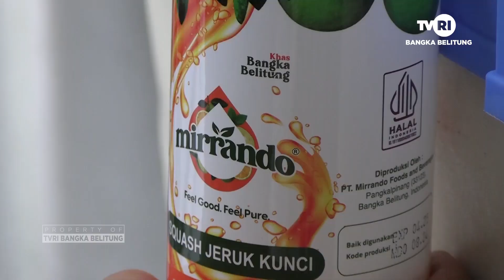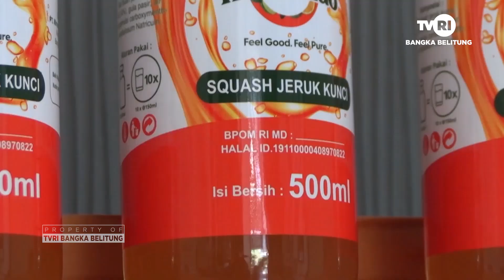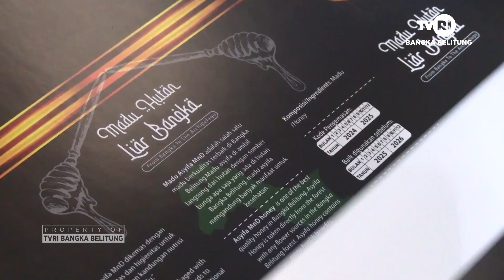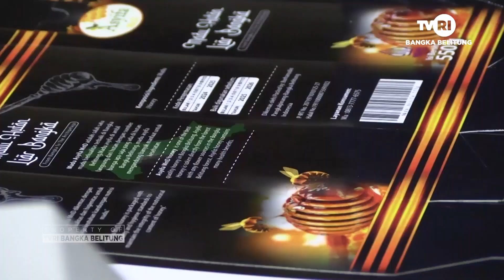RUMAH KEMASAN BABEL, JAWAB TANTANGAN PROBLEMATIKA KEMASAN UMKM